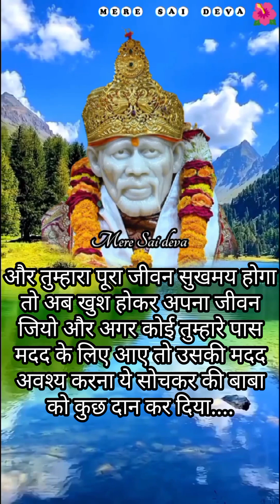धन प्राप्ति होगी SAI SANDESH l Aaj ka Sai sandesh l today Sai sandesh l Sai baba ratri sandesh today